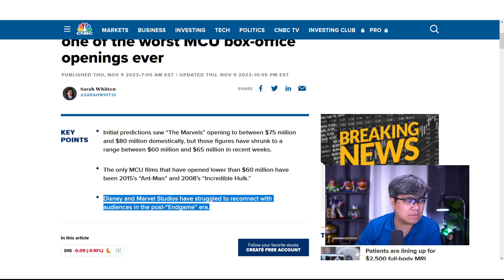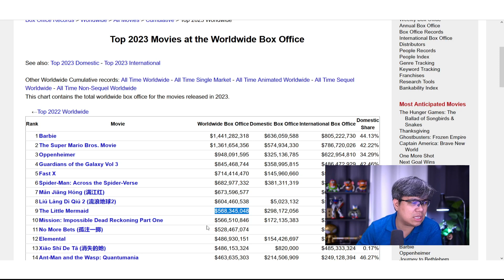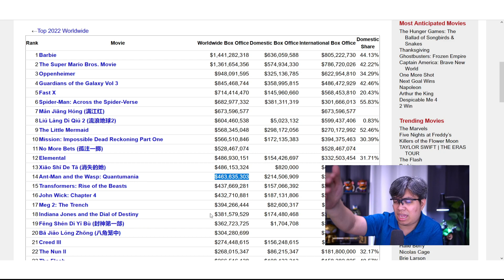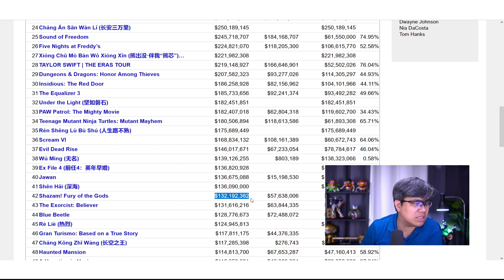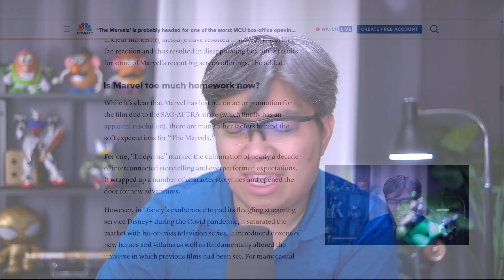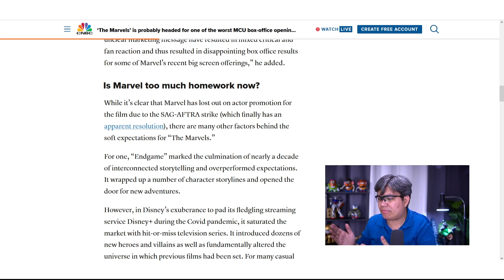Is MCUs 'The Marvels" Doomed to Fail...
Based on the recent track record of MCU films, things are not looking good for The Marvels...